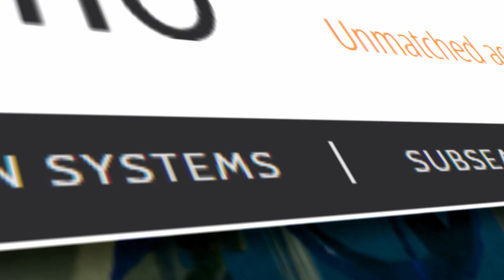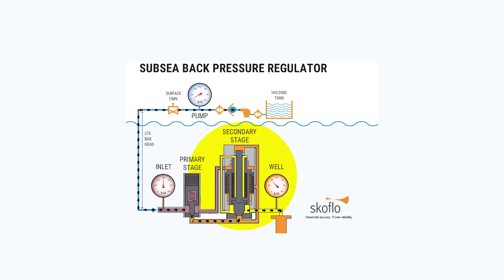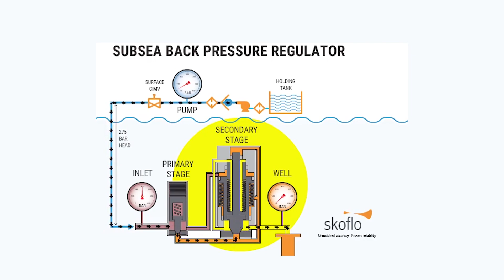Diamond Awards 2019: Paul Skoglund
Paul Skoglund, ’68 B.S. Mechanical Engineering
Entrepreneurial Excellence Award Recipient